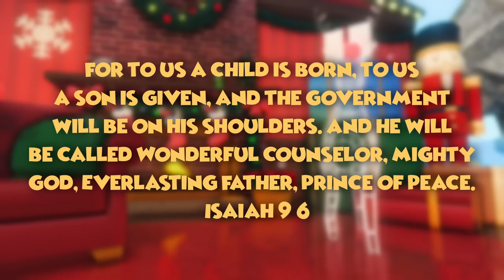MY PARENTS PLAY BLOXBURG FOR THE FIRST TIME! (Episode 1)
In today's video, my family moves in with my sister and I in our brand new bloxburg house! We got to explore the town, see Santa Claus, and do a little renovation to our w-i-p house!

➤ Like this video and share it with your peers!